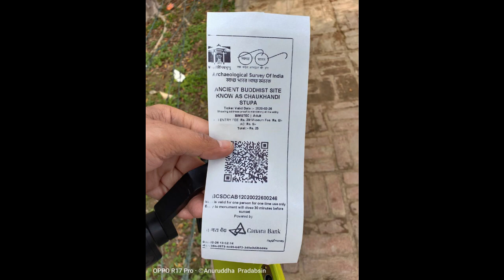เจาคัณฑีสถูปกับมหาราชมุสลิม |EP100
เจาคัณฑีสถูปสถานที่พระพุทธองค์พบปัญจวัคคีย์ครั้งแรก กับเรื่องราวของมหาราชมุสลิม เกี่ยวข้องกันได้อย่างไร เชิญติดตามรับชมได้ครับผม
***รับชมคลิปลำดับก่อนและหลังแห่งการตรัสรู้ของพระบรมมหาศาสดาเพิ่มเติมได้ใน...
EP.72 เชิงเขาปัณฑวะ พระเจ้าพิมพิสารพบพระพุทธองค์ครั้งแรก
EP.84 เขาดงคสิริ สถานที่พระพุทธองค์ทรมานพระวรกาย
EP.89 โพธิบัลลังก์สถานที่พระพุทธองค์ทรงตรัสรู้
EP.90 สระมุจรินท์ (จากเรื่องพญานาคลากไปถึงเรื่องครุฑ)
EP113 เหตุการณ์สำคัญ ณ ป่าอิสิปตนฯ เมืองพาราณสี
EP.82 ลัฏฐิวัน สวนตาลหนุ่ม พระพุทธองค์โปรดพระเจ้าพิมพิสาร
EP.74 เวฬุวนาราม วัดแห่งแรกในพระศาสนา
ขอบพระคุณมากครับผม